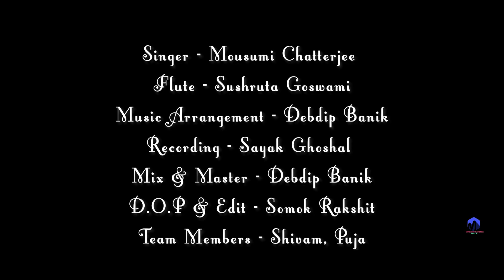Tomar Ghore Bosot Kore I Mousumi Chatterjee I Folk Song folk bengali #2023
Song - Tomar Ghore Bosot Kore
Singer - Mousumi Chatterjee
Lyrics n Composition - Traditional
Music Arrangement - Sayak Ghoshal
Record I Mix I Master - Sayak Ghosal
D.o.P I Edit - Somok Rakshit
Team Members - Shivam, Puja